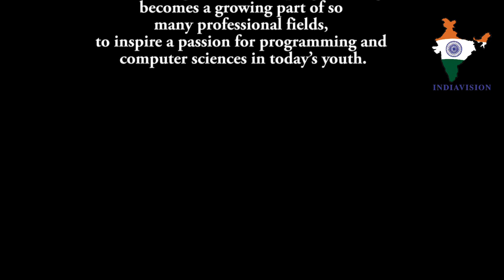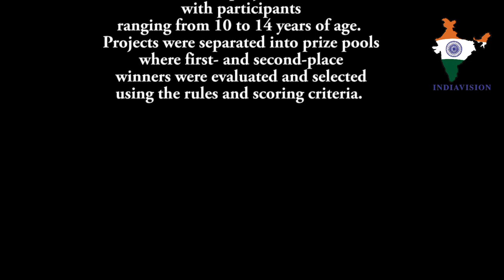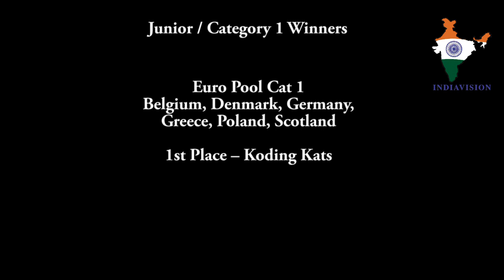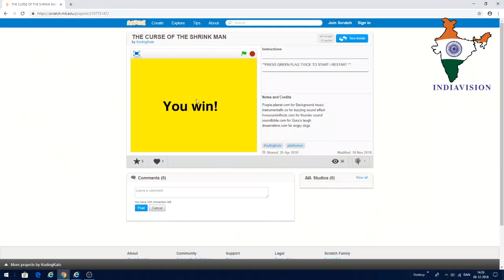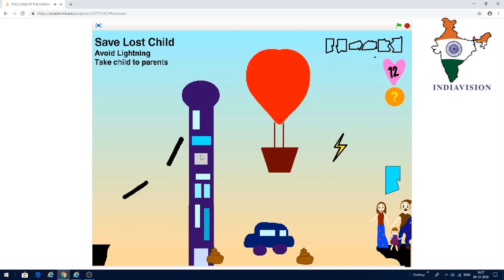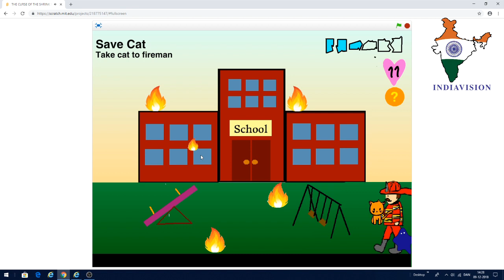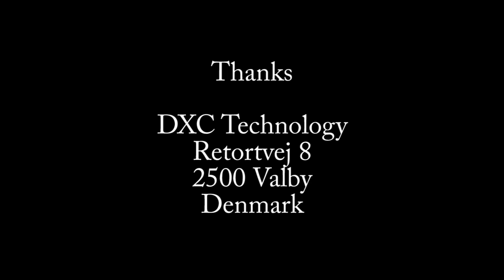The Curse of The Shrink Man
DXC Codes 2018 Prize Pool Winners
DXC Codes is a DXC Foundation initiative that introduces children to science, technology, engineering, and mathematics (STEM) activities and careers with a fun, engaging IT challenge and competition. As technology evolves and programming becomes a growing part of so many professional fields, we want to inspire a passion for programming and computer sciences in today’s youth.
For the 2018 competition, DXC received over 450 projects from 24 countries, with participants ranging from 10 to 14 years of age.  Projects were separated into prize pools where first- and second-place winners were evaluated and selected using the rules and scoring criteria.

Junior / Category 1 Winners

Euro Pool Cat 1
Belgium, Denmark, Germany,
Greece, Poland, Scotland
1st Place – Koding Kats